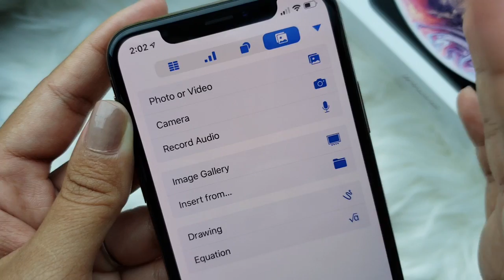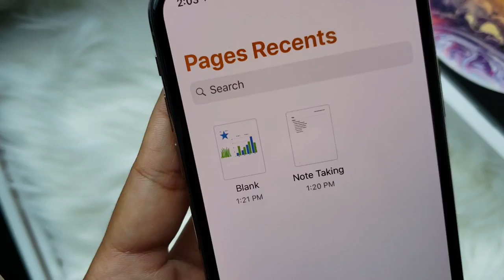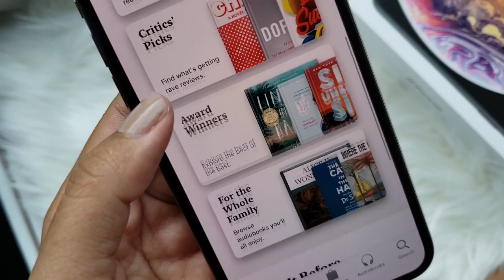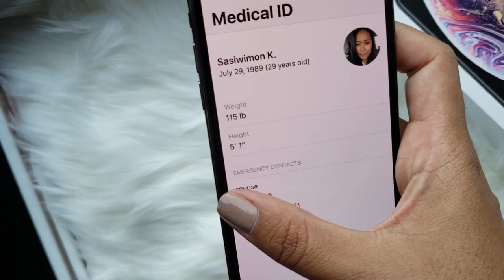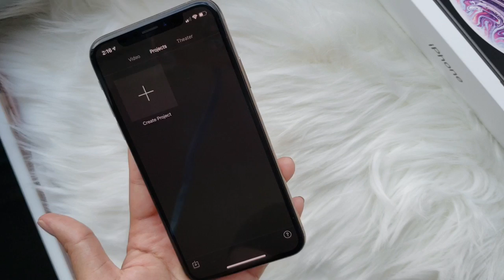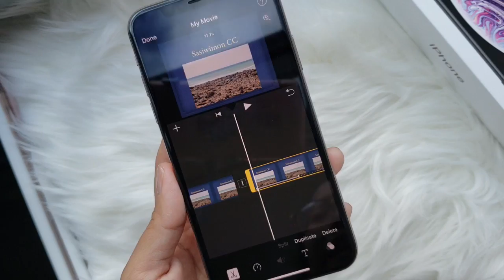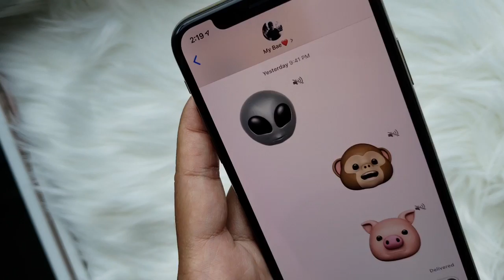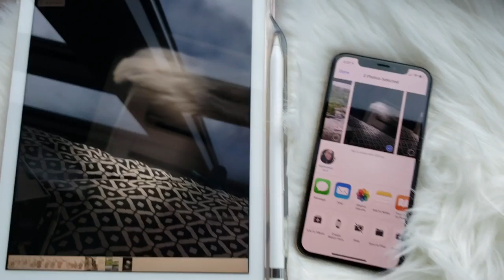พรีวิว iPhone Xs | แบ่งปันการใช้ Apple ฟรีApp ที่บางคนยังไม่เคยลองใช้